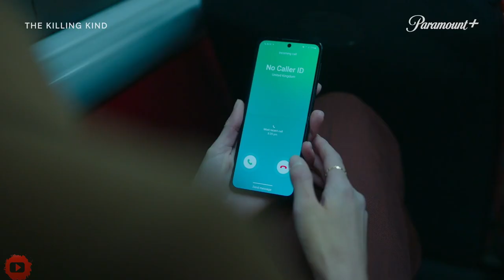THE KILLING KIND - Trailer (2023) by Paramount in 2K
The story centers on a barrister, named Ingrid Lewis, who defends John Webster against stalking charges, only for Webster to turn on her.

Stars:
Emma Appleton, Colin Morgan and Nicholas Rowe...